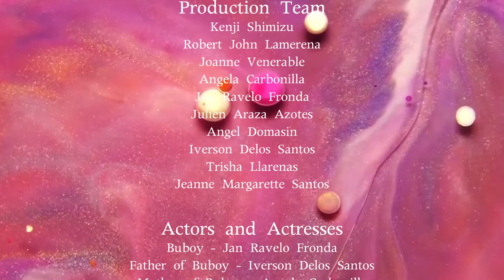GROUP 3 | Cute na Kit ni Buboy | DISASTER RISK REDUCTION AND MANAGEMENT